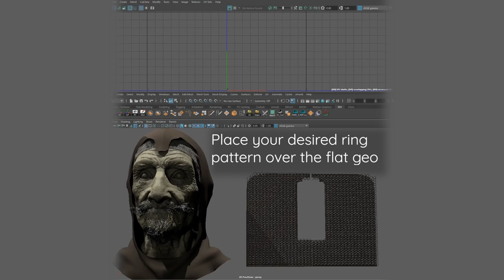Chainmail - How to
Found this quick breakdown on my HDD so decided to upload it since many people asked back then how to easily make chainmail. I found that this worked better for me back then. Not sure anymore after all the latest amazing ZBrush trickery. Anyway. Someone might find it useful.

I've created this playlist "How To" where I'll be uploading very short - useful tips and tricks when it comes to modeling. I hope people will benefit from them.